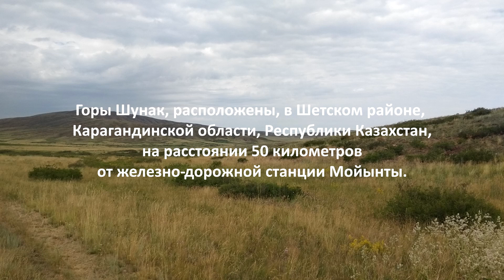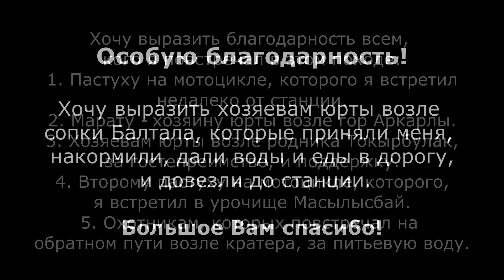Поход к метеоритному кратеру гор Шунак 6-7 июля 2019 года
В настоящее время, мало кому известно, о существовании этих гор, и ещё меньше знают об их истории. А ведь она весьма интересна!

Миллионы лет назад, когда на нашу планету падало множество астероидов и метеоритов, рельеф нынешнего Казахстана сформировало падение двух огромных метеоритов. Один упал в районе реки Эмба, а второй упал в горы Шунак. Именно эти два метеорита и сыграли важную роль в развитии флоры, и фауны на территории современного Казахстана.

Горы Шунак, расположены, в Шетском районе, Карагандинской области, на расстоянии 50 километров от железно-дорожной станции Моинты. Высота гор достигает 1111 метров над уровнем моря. А самая высокая точка кратера 1060 метров, глубина 400 метров, возраст кратера около 12 миллионов лет, а в диаметре достигает 3100 метров, что в два раза превышает диаметр знаменитого Аризонского кратера в США.

Ссылка на Метеоритный кратер гор Шунак на картах Google